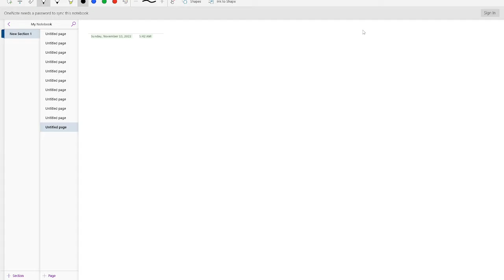Other forms of Direct Proportions | Hard Questions | Part 4 | OLEVEL MATHS D2 7TH EDITION